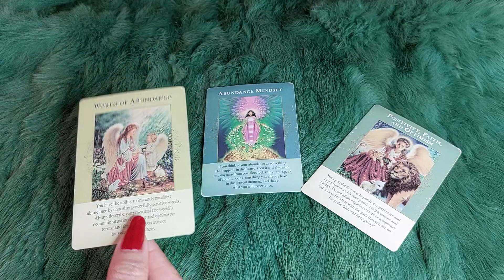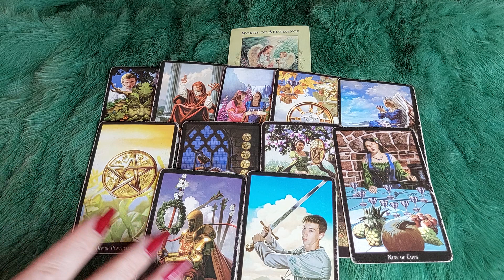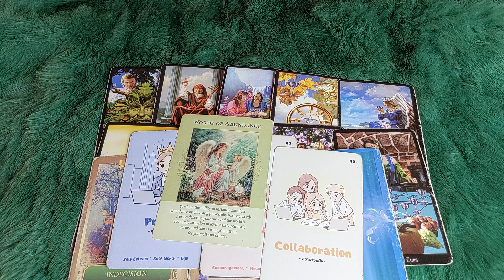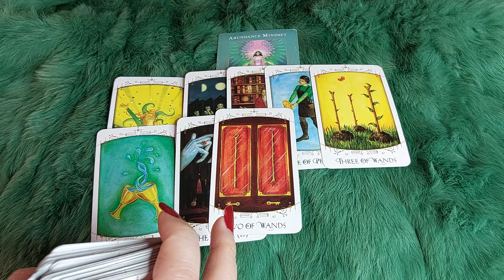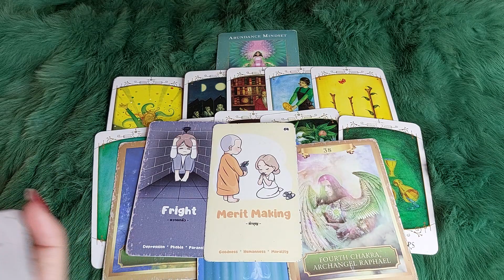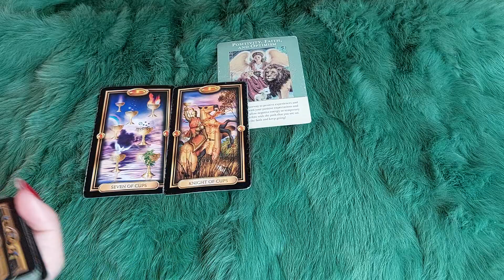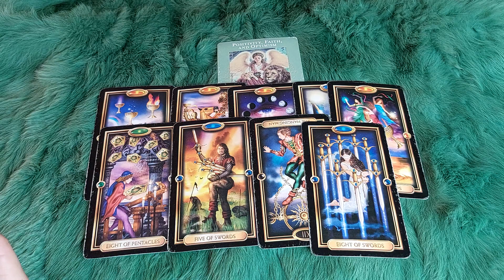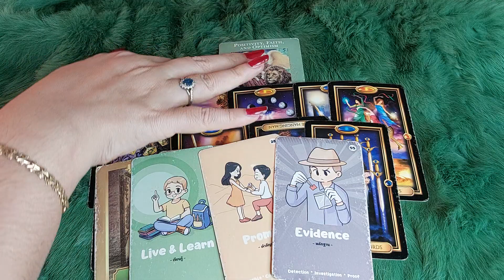24 TIẾNG TIẾP THEO CỦA BẠN SẼ NHƯ THẾ NÀO ?@EvelynTarot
🌈Chọn tụ : 0:35
🌈 Tụ 1 : 1:20
🌈 Tụ 2:  7:07
🌈 Tụ 3:  14:24